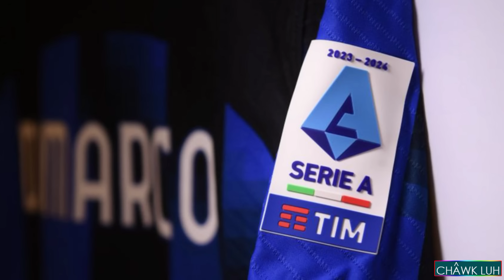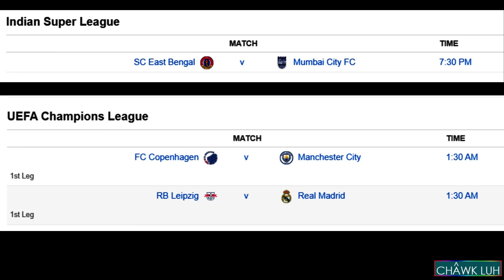Football Titi || Part - 285